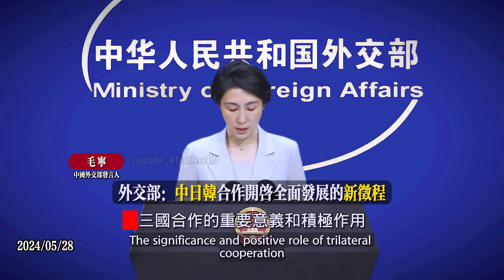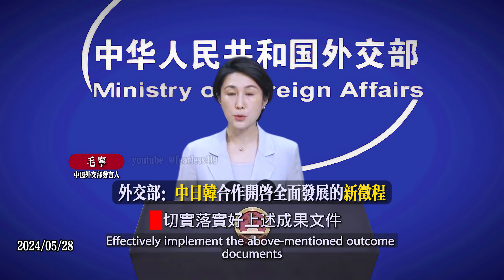外交部：中日韓合作開啟全面發展的新征程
Ministry of Foreign Affairs: Cooperation between China, Japan and South Korea has embarked on a new journey of comprehensive development
Ministry of Foreign Affairs: China firmly supports Bangladesh in opposing external interference
Ministry of Foreign Affairs: China-Europe freight trains have become the "golden channel" for Asia-Europe trade